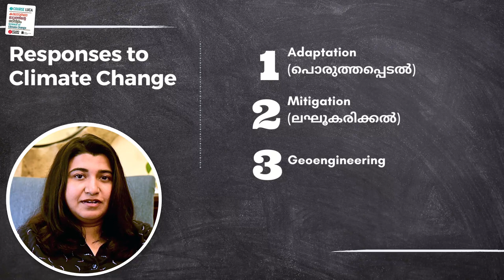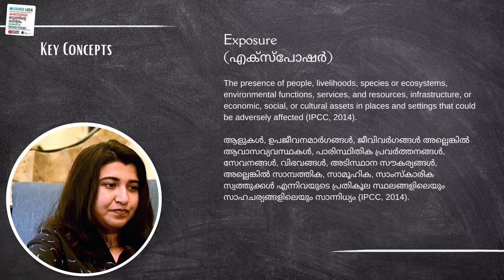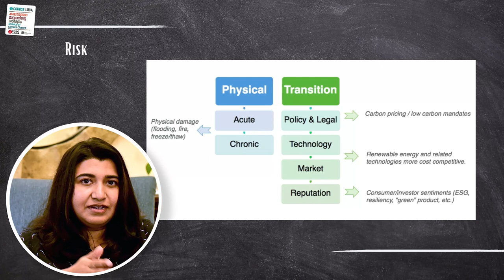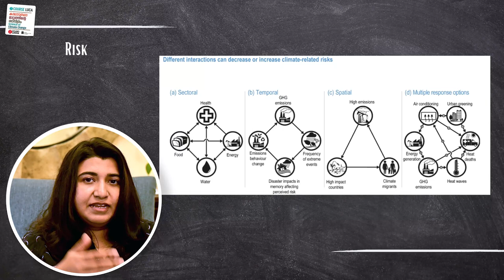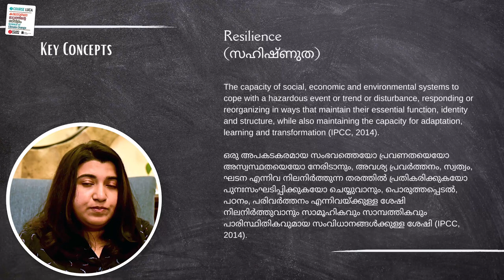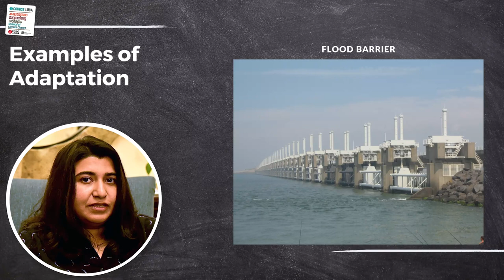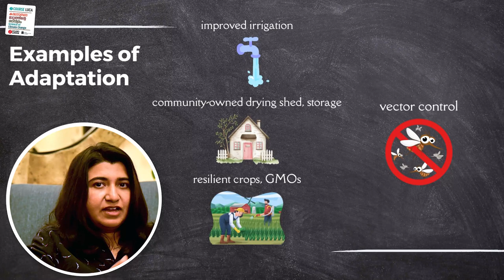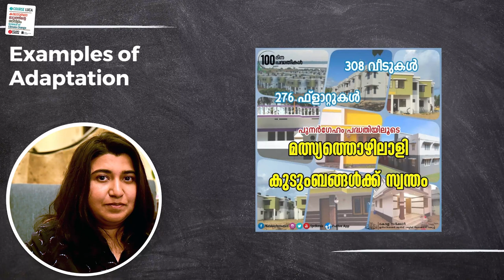കാലാവസ്ഥാമാറ്റത്തിന്റെ പരിഹാര മാർഗ്ഗങ്ങൾ -Adaptation - Part 2 | Dr.Jerry Raj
കാലാവസ്ഥാമാറ്റത്തിന്റെ പരിഹാര മാർഗ്ഗങ്ങൾ - Adaptation  | ഡോ.ജെറി രാജ്

എന്താണ് കാലാവസ്ഥാമാറ്റത്തിന്റെ പരിഹാര മാർഗ്ഗങ്ങൾ, എന്താണ് പൊരുത്തപ്പെടൽ അഥവാ Adaptation?

Class 7 | Part 2
Jerry Raj is working as research associate in climate modelling in King Abdullah university of science and technology (KAUST) in Saudi Arabia. She also did her PhD in KAUST. Her research interests include regional climate change, climate modelling, and climate dynamics.